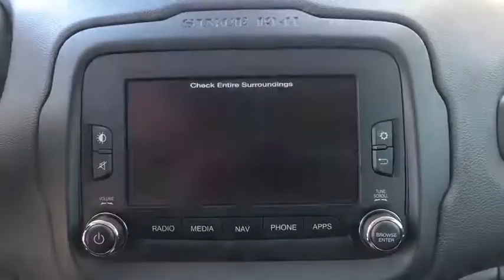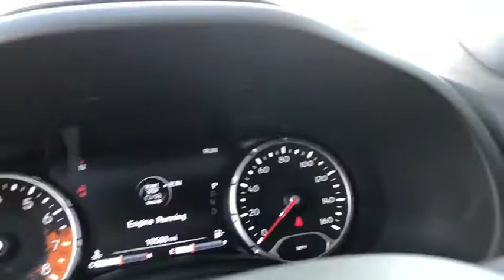2017 Jeep Renegade Phoenix, Scottsdale, Tempe, Peoria, Mesa, AZ JC322132A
Granite Crystal Metallic Clearcoat Used 2017 Jeep Renegade available in Phoenix, Arizona at Airpark Chrysler Dodge Jeep. Servicing the Scottsdale, Tempe, Peoria, Mesa, AZ area.

Airpark CDJ
7801 E Frank Lloyd Wright Blvd

Recent Arrival! Clean CARFAX. CARFAX One-Owner. New Price! Crystal Metallic 2017 Jeep Renegade Latitude 2.4L I4 MultiAir AutomaticCertified. Chrysler Group Certified Pre-Owned Details:* Roadside Assistance* 125 Point Inspection* Includes First Day Rental, Car Rental Allowance, and Trip Interruption Benefits* Vehicle History* Warranty Deductible: $100* Powertrain Limited Warranty: 84 Month/100,000 Mile (whichever comes first) from original in-service date* Transferable Warranty* Limited Warranty: 3 Month/3,000 Mile (whichever comes first) after new car warranty expires or from certified purchase dateOdometer is 11484 miles below market average!